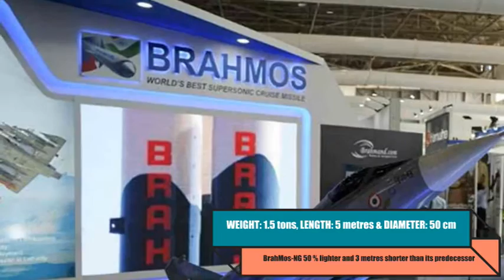BrahMos NG: LIGHTER & MORE LETHAL | UPDATE ON TESTING OF RAMJET ENGINE & SEEKER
Brahmos NG – Lighter with more powerful engine
Brahmos is the name which everybody is aware of in the world of missiles, simply because it's the fastest supersonic cruise missile in the world. It is jointly being developed by India and Russia.
In today’s video we will be discussing the lighter version of the BrahMos missile which is called BrahMos NG. The obvious question that many of you might be thinking is: What is the need of BrahMos NG missile when we already have BrahMos Missile whose capabilities are proven. Before we answer this, let's try to understand the requirements of Indian Airforce.
The Indian Airforce wanted to integrate the BrahMos missile with its fighter jets to enhance its land-attack and anti-ship capabilities. The Indian Air Force already has the air variant of BrahMos missile which is called BrahMos-A.
The BrahMos-A missile has a range of 500KM and can attain a maximum velocity of 2.8 Mach. The weight of the missile is about 2.55 tons.
Now, if you look at the payload capacity of Tejas, it is 5.8 tons and that of SU-30MKI is 8 tons. So, the lightweight fighters like Tejas cannot be integrated with BrahMos-A. Even, The Su-30 MKI which is a heavy weight fighter has to undergo several changes and modification before it could be integrated with BrahMos-A. Yet, The SU-30MKI can only carry only one BrahMos-A missile with it.
Therefore, Indian Airforce was looking for a lighter version of BrahMos missile which could be even integrated and launched from LCA Tejas and that’s why the Brahmos NG development program was launched. It is also called BrahMos mini by few.
Talking about BrahMos NG, it will have a range of 290 KMs which is lesser than BrahMos-A variant. However, the BrahMos NG will weigh around 1.5 tons, 5 metres in length and 50 cm in diameter, making BrahMos-NG 50 percent lighter and three metres shorter than its predecessor.
 If we compare BrahMos NG with BrahMos-A variant, it will be 1.05 tons lighter and will be more powerful, as it will have the maximum speed of Mach 3.5 whereas the maximum speed of BrahMos-A is Mach 2.8.
Due to its small size and lighter weight this can be easily integrated even with lightweight fighters. The Tejas MK1A would be capable of carrying 2 BrahMos NG and the heavyweight fighters like SU-30MKI can carry 5 BrahMos NG missiles. Imagine SU-30MKI flying with 5 BrahMos NG missiles, this kind of fire power is going to greatly boost the land attack and anti-ship capabilities of Indian fighter jets.
All of these capabilities were possible due to the new engine which is being used in the BrahMos NG missile.
As many of you would be aware, BrahMos is a 2-stage missile. In stage 1, BrahMos uses a solid rocket booster which is used to launch and take the missile to supersonic speed. When the booster is completely burned out it is ejected from the rear end of the missile and the stage 2 of missile starts with the ignition of its Ramjet engine. The Ramjet engine does not ignite at speed zero and needs the booster or secondary engine to ignite them when the missile reaches a particular desired speed. In the Ramjet engine the liquid fuel is used to further power the missile.
In the existing BrahMos missile 65% of components which are being used in indigenous and 35% of the components are from Russia. However, the Russian components include two major components which are its seeker assembly and its RamJet engine, which India is trying to develop.
The seeker for the BrahMos missile has already been developed and test fired from multiple times. Soon, it will be replacing the Russian seekers. The new seeker will not only increase the percentage of indigenous components in the missile, it will further increase the accuracy of BrahMos and will make it Jam proof.

We are using them under following act:
Related Topics